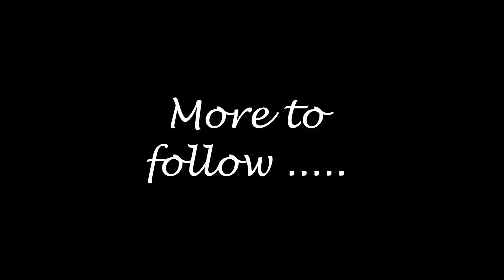HULK - Rottweiler 5 Months Puppy Bath Video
Rottweiler 5 Months Puppy  Bath Video